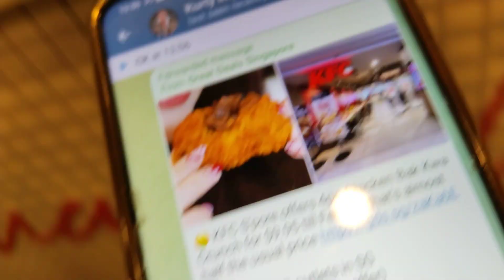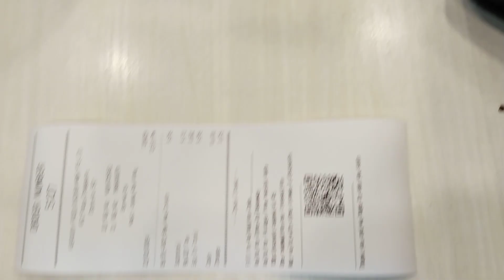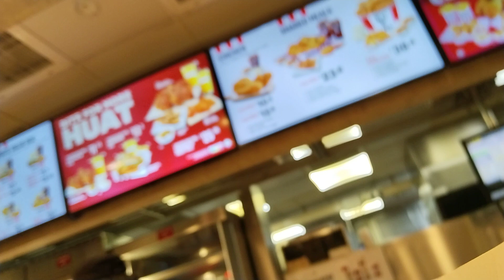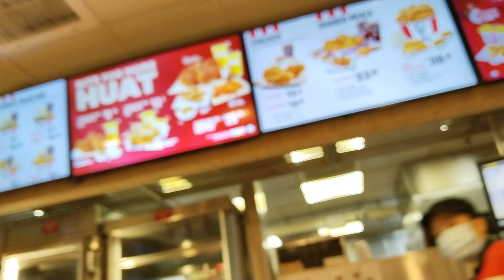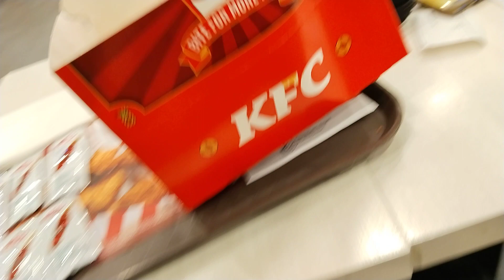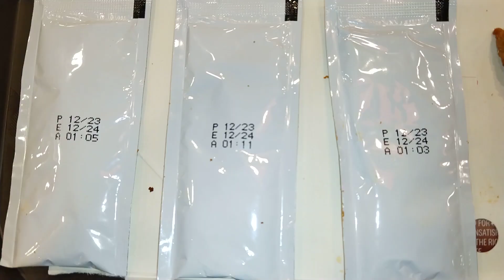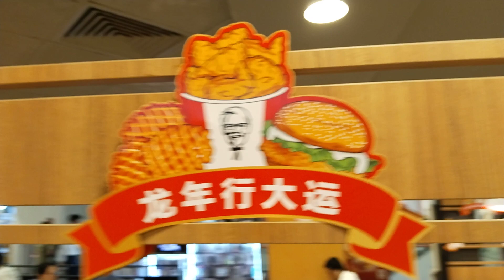"The Big Red Monster"Kurt Tay 22.2.2024(Thursday)Breakfast